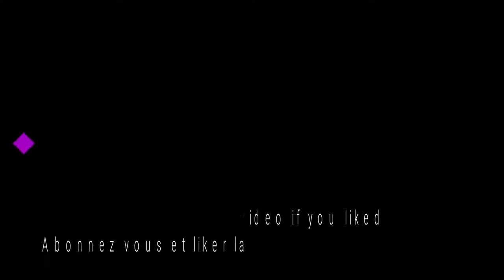NARUTO SHIPPUDEN ULTIMATE NINJA STORM 4 STORY MODE PART 9 (GAMEPLAY PC)